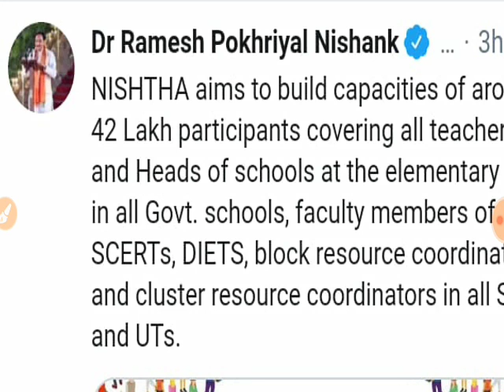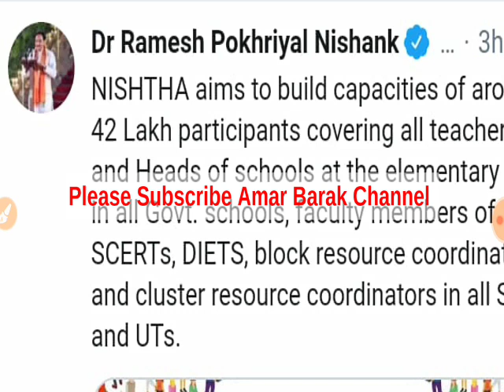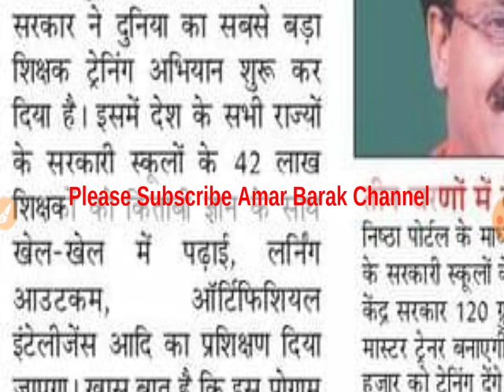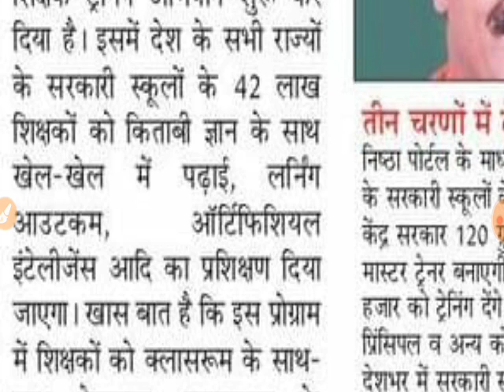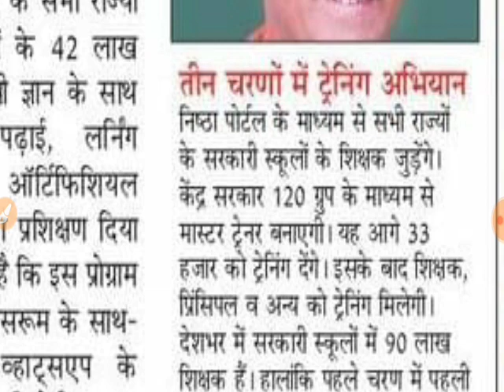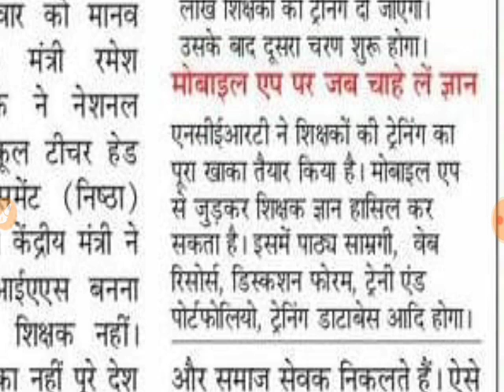Teacher Very Good News | 42 লক্ষ শিক্ষকদের আবার নিতে হবে Training | Nios থেকে ..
Ministry of human resource development .in this case their will be two stages of training first stage is 42 lakh and second stage is 48 lac
.Please like our Facebook page which name is Daily Education Topic